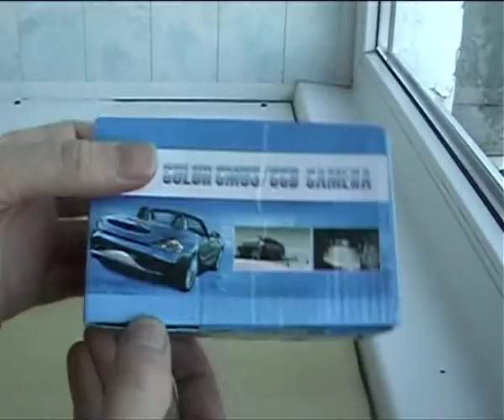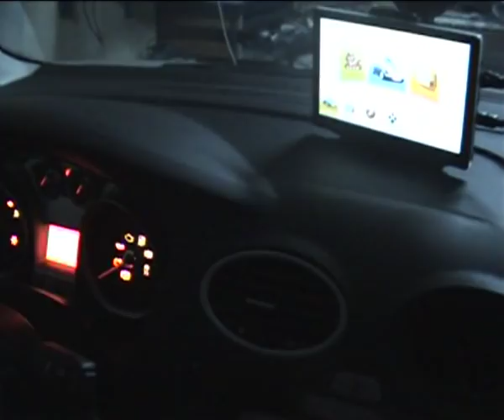170'' NTSC system View Backup Reverse Car Rear Camera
$13.88
Автомобильная камера заднего вида.